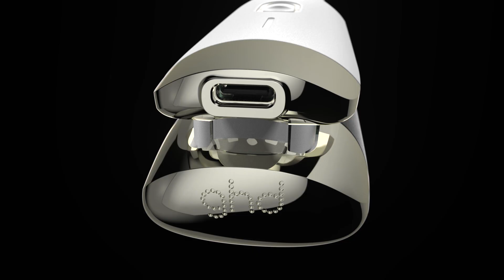ghdunplugged | ghd cordless styling technology